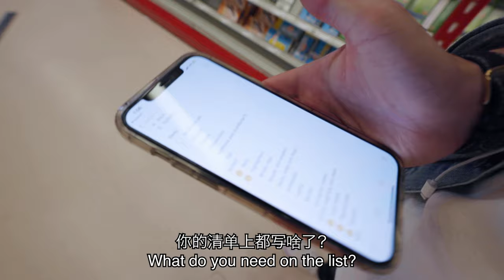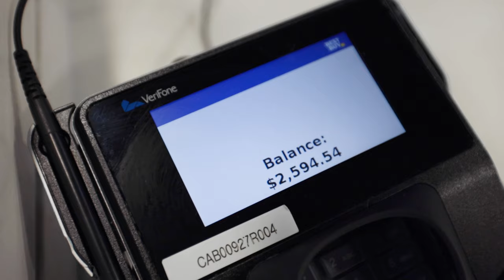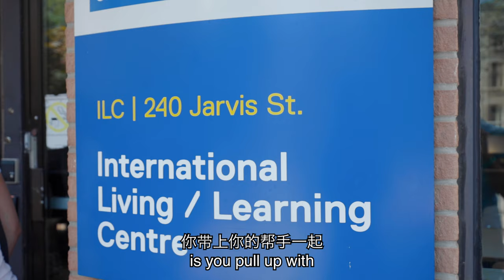College Move In Dorm Tour: Ryerson University | 多伦多Ryerson大学新生宿舍一览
Liza’s younger brother, Dima, is moving to Toronto from Kazakhstan to start his Bachelor of Journalism at Ryerson. Follow along as he gets ready for the school year and starts a brand new chapter of his life.

Good luck on your new adventure, Dima!

Liza的弟弟Dima被Ryerson大学的新闻专业录取，从哈萨克斯坦搬来多伦多了。来看看他为即将到来的新生活所做的准备吧。

祝你好运Dima！

✰ FOLLOW US ✰
Liza’s Instagram: @lizaamironovaa
Will’s Instagram: @williamzhou

✰ ABOUT US ✰
Will and Liza are a Chinese-Russian couple living in Toronto, Canada. Discovering and documenting the quirks and curiosities of world’s cultures, starting with our own.

Will和Liza是一对生活在多伦多的跨国情侣，分别来自于中国和俄罗斯。希望通过这个频道发掘并记录下生活中所遇到的文化差异和趣事。

✰ EQUIPMENT ✰
Main camera: Canon EOS R
Lens: Canon RF 15-35 F2.8L IS USM
Mic: Rode VideoMic Pro+